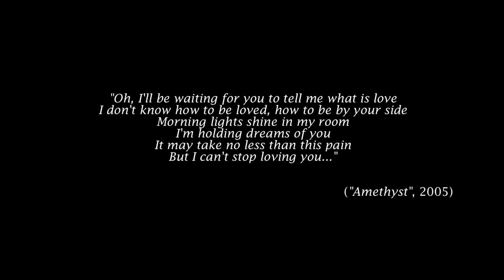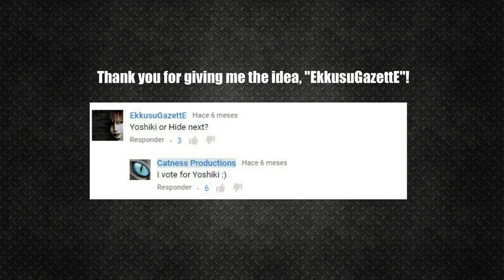Through the years: Yoshiki (1985-2017) | Catness Productions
Yoshiki, is a musician, songwriter, and record producer. A classically trained pianist and composer as well as an accomplished drummer, he is the leader and a co-founder of the band X Japan, disbanded in 1997, they reunited in 2007. Yoshiki formed his solo musical project Violet UK (2000) and the supergroup S.K.I.N.(2007) respectively.
In 1986, Yoshiki founded his own independent record label, Extasy Records. In 1999, at the request of the Japanese government, he composed and performed a classical song at a celebration in honor of the tenth anniversary of Emperor Akihito's enthronement. For the 69th Golden Globe Awards, the show's original musical theme was composed by Yoshiki.
* Video made with "morphing effect".

I don't monetize with this YouTube Channel, but if you liked this video you can support me donating through PayPal here: